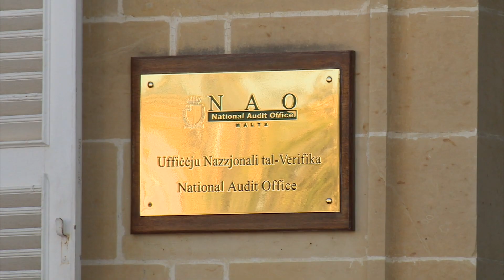Sejħa għal inkjesta urġenti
Wara r-rapport iebes li ħareġ ilbieraħ mill-Awditur Ġenerali, illum l-ngo Repubblika talbet li tinfetaħ inkjesta dwar it-trasferiment tal-art fejn qabel kien hemm l-ITS – każ li ilu snin fiċ-ċentru ta’ kontroversja sħiħa.